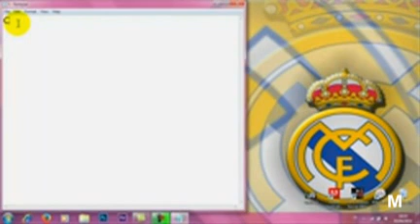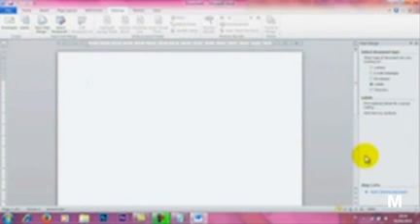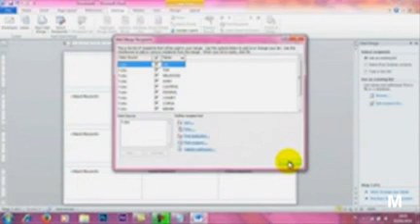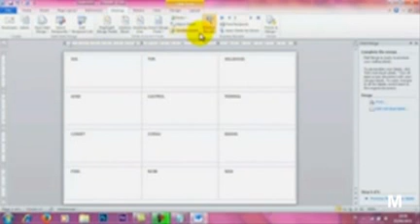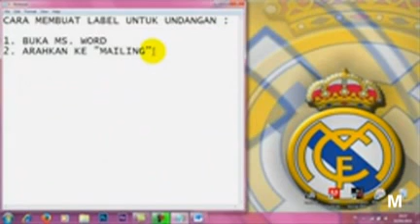TUTORIAL Cara membuat LABEL undangan dengan microsoft word dan excel